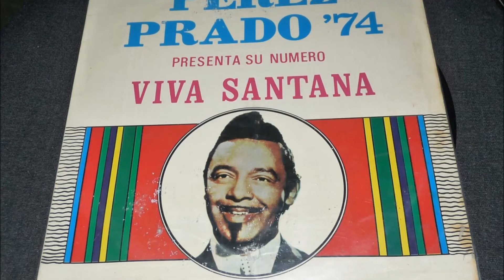DAMASO PEREZ PRADO CAFE CON LECHE